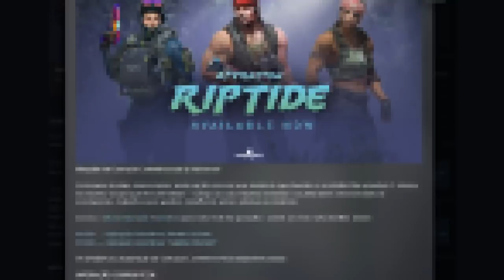não há como explicar o drop dessa Glock-18 EMERALD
Nesse vídeo falo sobre todas as Glocks Gamma Doppler e seus patterns. A com o melhor float do mundo é uma Glock Emerald 0.00003